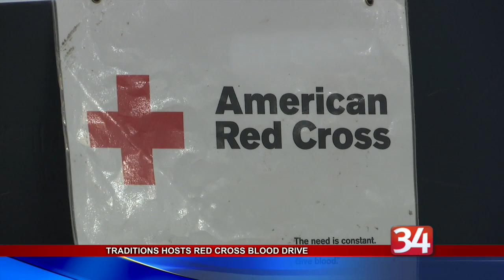Sock Out Cancer Blood Drive